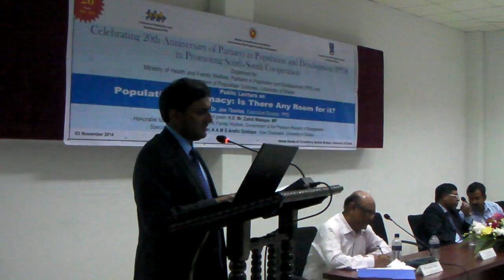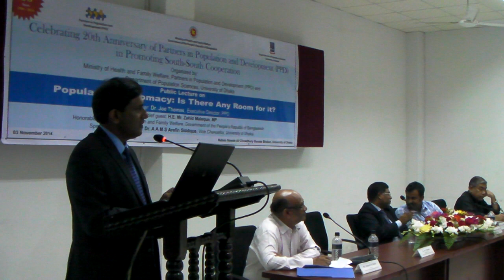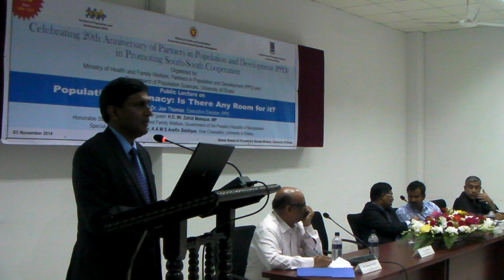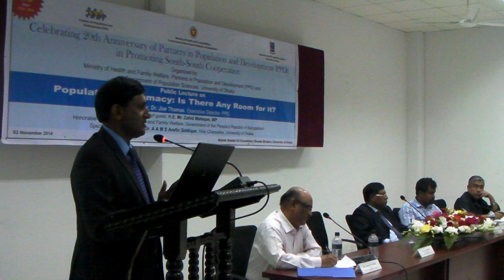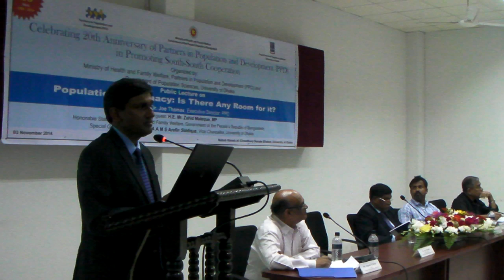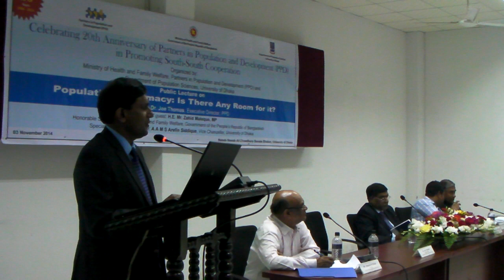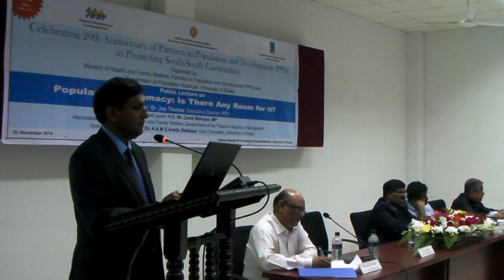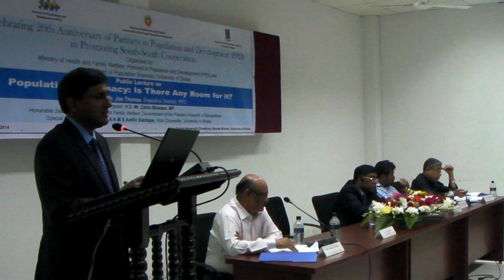Population Diplomacy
Issues and challenges of integrating  domestic population policy issues into global health and development policy